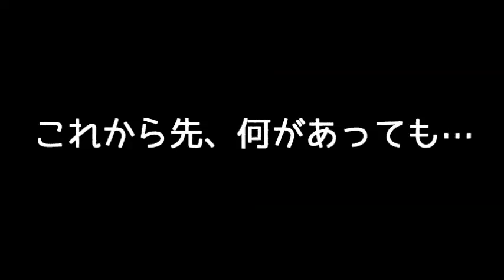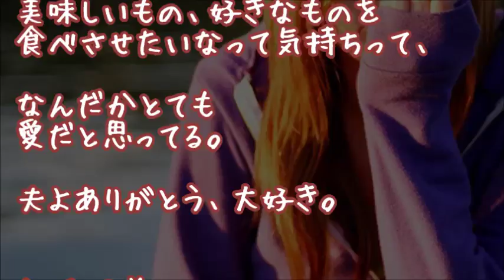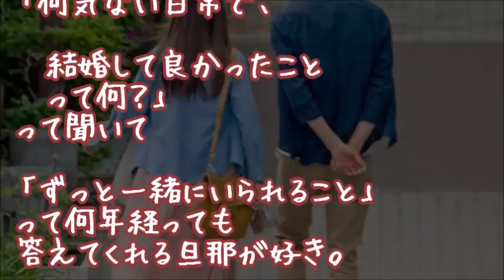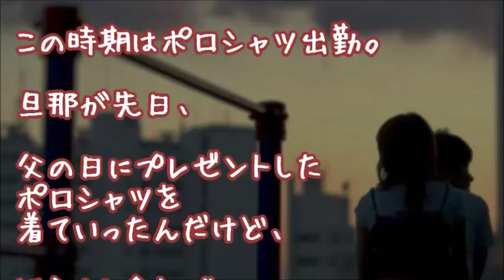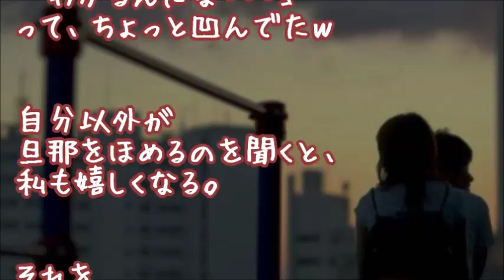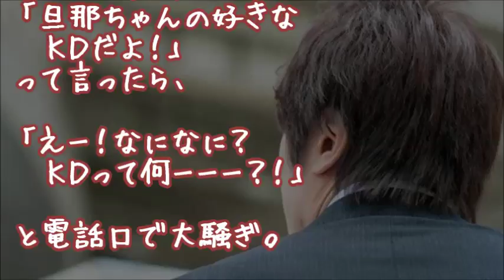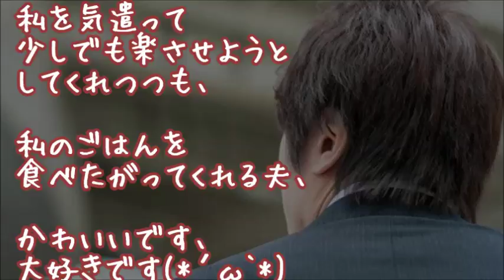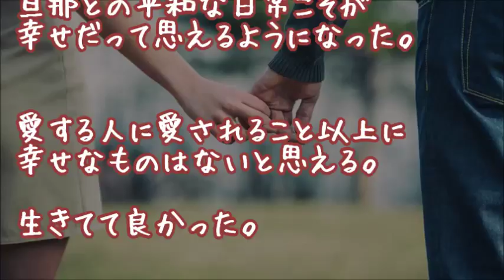【旦那大好き】夫が風呂上がりに台所行くタイミングを見計らい、バレないよう近づき…他【感動する話 スカッとする話 日本人夫婦10組】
『音を立てず覗くと…』

２ちゃんねる人気スレッド

▼タイトル▼
【旦那大好き】【感動仲良し夫婦】
夫が風呂上がりに台所行くタイミングを見計らい、
バレないよう近づき…他

【妻に愛してると言ってみた いい夫婦恋愛の話】

★【衝撃!!】なぁなぁの関係はイヤなの【馴れ初め 俺の嫁は可愛い】

★義妹から電話…【驚愕の展開】
車で逃走した美人嫁…すぐ帰ってくるかとカレー作って待ってたら義妹から電話

★【号泣】大喧嘩した翌日に・・・【修羅場】

★寝取られたなんて・・・【スカッと成敗】
ベタ惚れした元カノに浮気され、俺の姉まで激怒…超美人な姉友に協力のもと復讐実行した

★切ない話 父とタバコを吸いに出た。父「そろそろ戻ろうか」俺「ああ」→俺は父を安楽死させるために… スカッとちゃん

★　私の思い出ほり返すな!!【驚愕 疑問スカッと】
妙に積極的な美人幼馴染に、同窓会ドッキリと思いつつ下心が芽生えた結果

★私としたら汚れますよ・・・【スカッとする話 馴れ初め 年の差婚】
彼女の秘密を知らず、15歳年下の超美人同僚に告白しようとした結果

★余命5分！交通事故に見舞われた男性の最期の望みに涙が止まらない【感動する話】